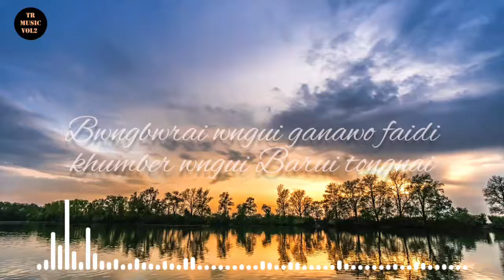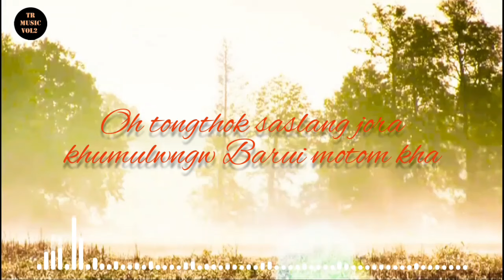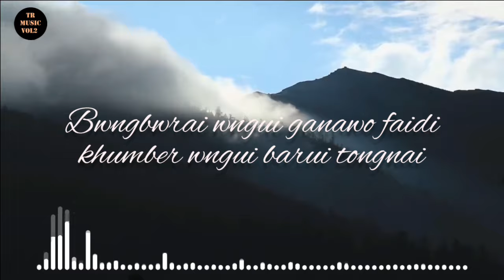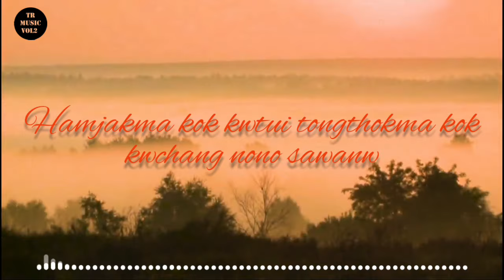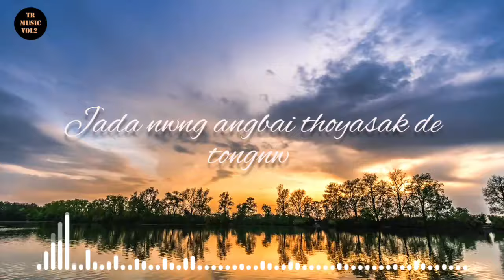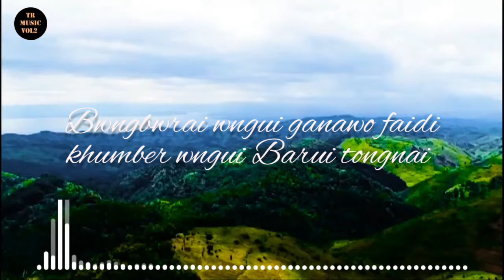Saslang Jora || New Kokborok Lyric Video Song || Hanisha & Parmila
Kokborok Lyric Video Song
Kokborok song
Kokborok old song
Kokborok Lyric song
Oh tongthok saslang jora songs
manik debbarma songs
manik debbarma new song
manik debbarma
Kokborok hits songs
Kokborok
hamjakma reang
hamjakma reang song
Parmita reang
Parmita reang songs
song 2024
Lyric Video Song 2024
rumi murasingh
rumi murasingh song
rumi murasingh new song2024
saslang Jora song
tripura viral video song
North east songs